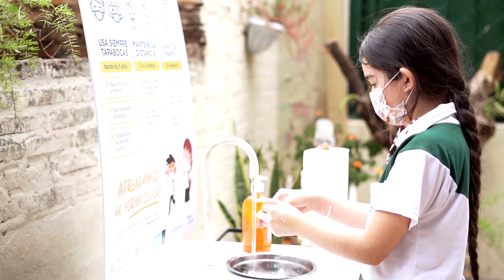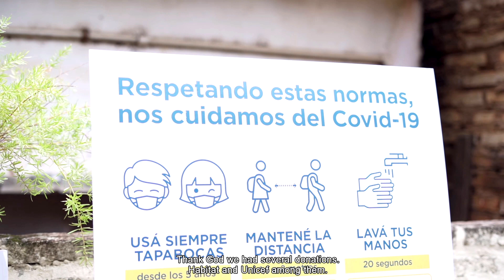Retorno seguro a las escuelas y permanencia escolar.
El proyecto RETORNO SEGURO A LAS ESCUELAS Y PERMANENCIA ESCOLAR  forma parte del Plan de respuesta humanitaria ante el COVID 19, durante el 2021. Con este proyecto más de 40.000 alumnos de 31 escuelas de barrios vulnerables de Asunción contaron con mejoramiento de infraestructura hidrosanitaria, insumos de higiene y bioseguridad y capacitación para el reinicio de las clases presenciales. Este proyecto lo implementamos con apoyo de Unicef. También se realizaron capacitaciones virtuales a los docentes sobre el protocolo de retorno seguro.